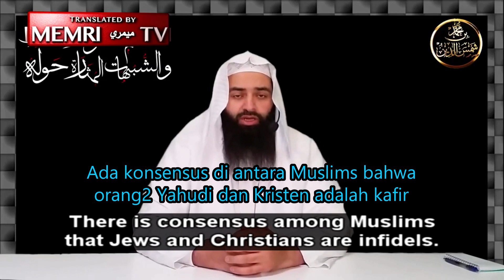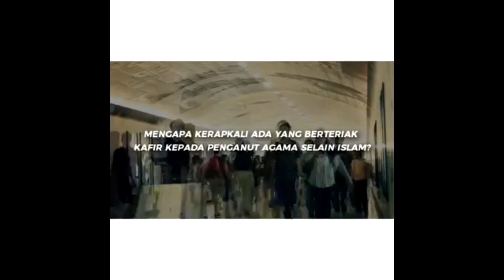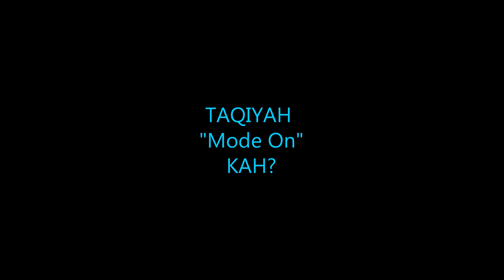Kata Imam Siria Ini: Prof. Quraish Shihab Kafir Juga:D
Profesor Quraish Shihab menyatakan, Yahudi dan Kristen bukan Kafir. Tapi, Imam Siria ini mengatakan, Yahudi Kristen itu kafir dan Muslim yang bilang Yahudi Kristen bukan Kafir, maka dia sendiri adalah kafir.

Yang mana yang benar? Atau Taqiya "mode on" sedang aktif?